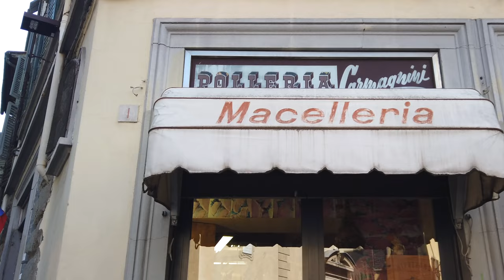Why The BOBOLI GARDENS is the BEST $10 You'll Spend in FLORENCE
Discover why the Boboli Gardens in Florence is considered the best $10 you'll ever spend in this enchanting city. Explore the stunning Renaissance gardens of Boboli with its impressive highlights and learn why it is a must-visit attraction when in Florence. From the historical Palazzo Pitti to the lush Italian gardens, immerse yourself in the beauty of this UNESCO heritage site. Join us on a virtual walking tour through Florence and uncover the free things to do in this captivating city. Get insider travel tips and insights on what to do in Florence, Italy, and make the most of your visit to Tuscany. Florence awaits with its rich history and picturesque landscapes - let's delve into the magic of Boboli Gardens together!
My Leica Q2 photos with red badge inside.
00:00 Boboli Gardens
01:40 Via Romana
05:44 Boboli Gardens entrance Via Romana
06:27 Grotto of Adam and Eve
07:24 Garden of Ganymede
09:58 Pallazzina del Meridiana
11:00 The Limonaia "Lemon House"
16:52 Lemon tree Kindergarten
18:42 Amphitheater
18:50 Pitti Palace
23:03 Cortile dell'Ammannati
24:45 Vasca dell'Isola
28:20 Neptune's Fountain
29:22 Boboli Gardens backstage
The Medici family established the layout of the gardens, creating the Italian garden style that would become a model for many European courts. The vast green expanse with a regular layout is a real outdoor museum, populated by ancient and Renaissance statues. The Gardens are also adorned with grottos, the most important of which is the famous grotto realized by Bernardo Buontalenti, as well as large fountains, such as the Fountain of Neptune and the Fountain of the Ocean. The subsequent Habsburg-Lorraine and Savoy dynasties further developed the layout, extending the boundaries that flank the ancient city walls until Porta Romana. In the stunningly beautiful terraced area there is an 18th-century pavilion called the Kaffeehaus, a rare example of Rococo architecture in Tuscany, and the Lemon House built by Zanobi del Rosso between 1777 and 1778. The tour of Boboli Gardens complete the Pitti Palace visit of which it is an integral part, allowing the spirit of court life to be fully appreciated and the gardens to be enjoyed, which, although constantly updated, remain true to their original project.